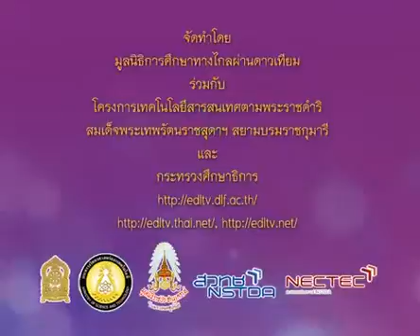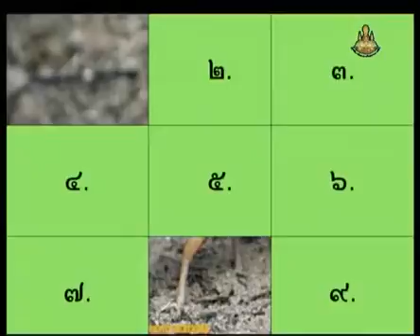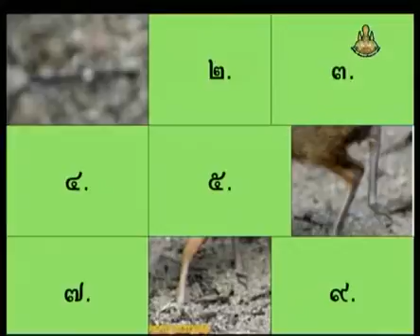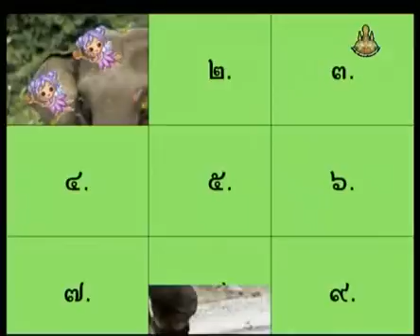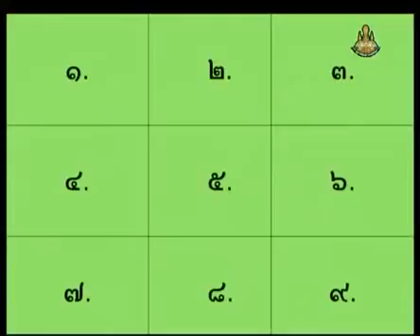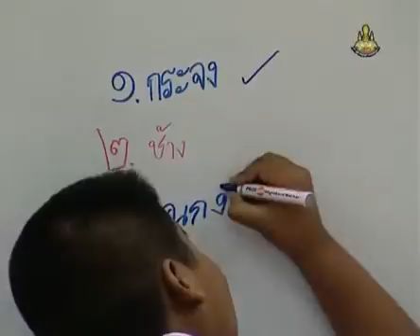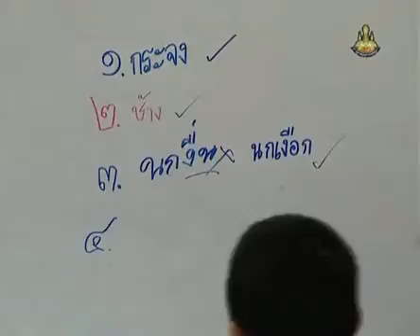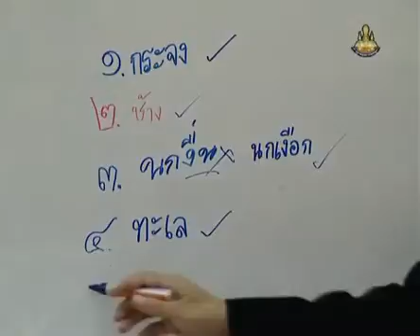514 P2tha 541129 B ภาษาไทยป 2